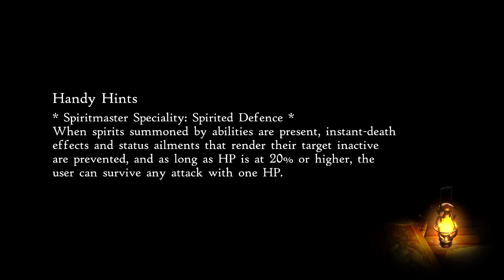Back to the Chromatite Mines - Let's Play Bravely Default II - Part 69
You notice all of my solutions to fights are to find an alternative way to spam godspeed strike?

Bravely Default II is the third game in the Bravely series, following the original game, Bravely Default and its direct sequel Bravely Second: End Layer While Second was a direct story continuation from the original, Default II features a new story and cast of characters. Similar to prior titles, the game plays as a role-playing video game with turn-based battles. The game also contains a variant of the prior game's "Brave Point" system, and use of collecting different "asterisks" to change a character's job class.

Bravely Default II is set in a new world from prior games, on a continent named Excillant, divided into five different kingdoms. The game follows four main characters; a young sailor named Seth, a refugee princess named Gloria, a travelling scholar named Elvis, and a mercenary named Adelle.

he game was announced for the Nintendo Switch at The Game Awards in December 2019. Series producer Tomoya Asano stated that the reason for the game's title, Bravely Default II, was due to his belief that Bravely Second did not live up to fans' expectations, and its critical and commercial under-performance made it difficult for the team to continue on the series. Team morale and finances improved following the release of the Japan-only mobile title Bravely Default: Fairy's Effect and the 2018 Nintendo Switch title Octopath Traveler, and the team decided to return to the series with a fresh start, with a game more similar to the original Default game instead. Revo, who composed the sound track for Default but did not return for Second, was also announced to return for Default II.

A demo of the game was announced and released during a March 26, 2020 Nintendo Direct presentation. Square Enix also announced that they would be taking fan feedback from the demo and implementing it into the final release. The demo features story not featured in the final game.